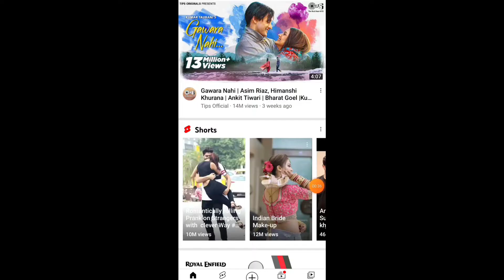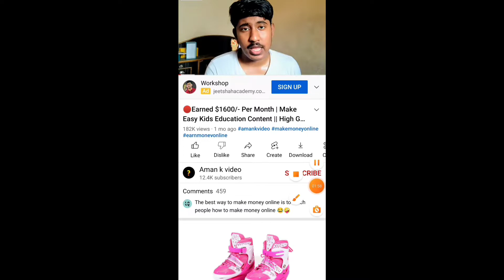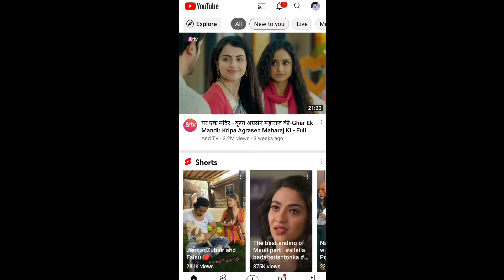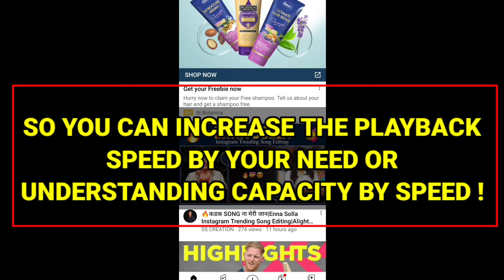PLAY YOUTUBE LONG VIDEOS IN SHORT TIME | 2022 | HOW TO PLAY YOUTUBE VIDEOS WITH SHORT TIME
Make YouTube long videos ready into short to watch in android

Watch YouTube videos in short means make long duration videos short in YouTube enjoy long videos in short time ,long videos ko short mein dekho ..pura video dekhlo aadhe time mein matlab 12 min ki video ap dekh sakte ho 6min mein.